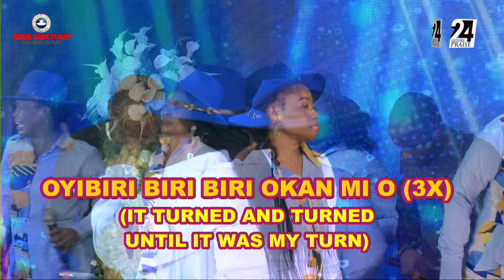GLORY TO GLORY CHOIR || 24HRS PRAISE BEYOND BORDERS 4.0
24 Hours Praise Beyond Border is an annually gathering of believers with the sole focus of raising up undiluted praise/worship to the Lord.